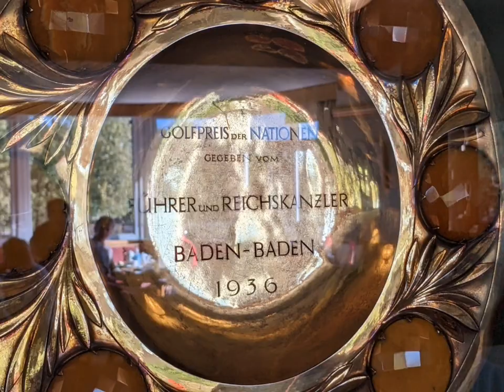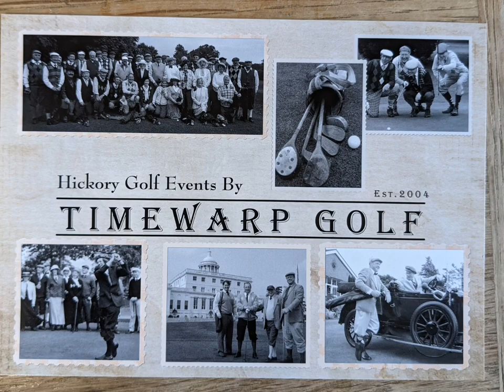The Ladies of Hesketh GC Hickory Golf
The ladies of Hesketh travel back 100 years in time.